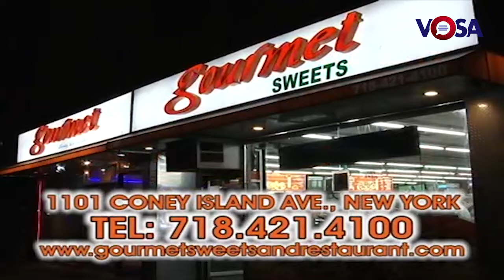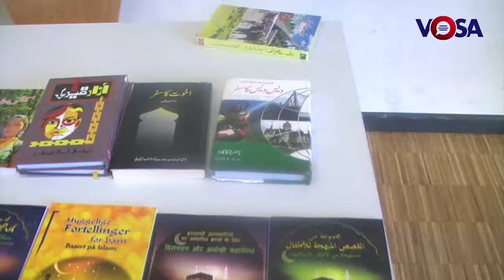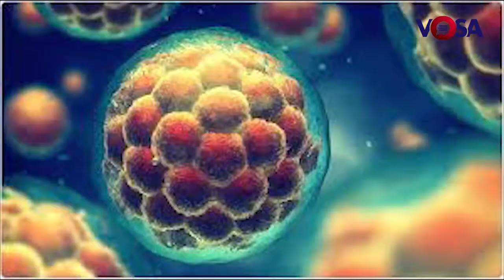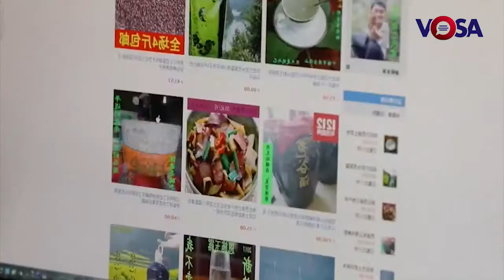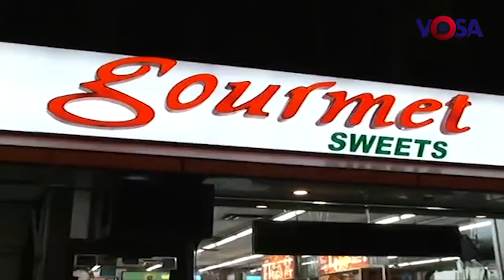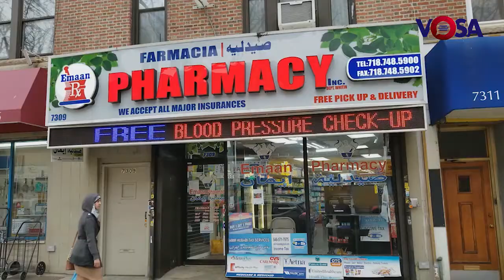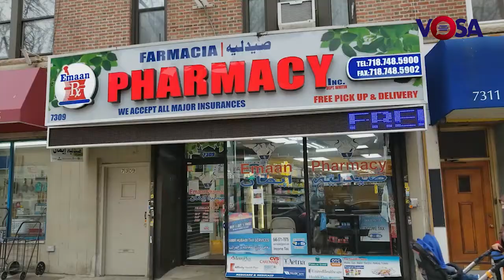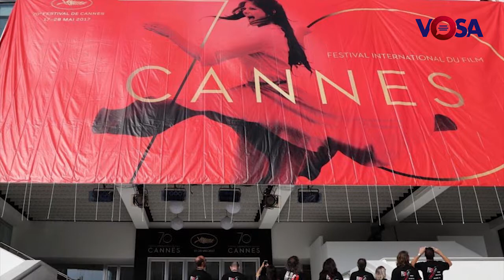VOSA News Bulletin 08th May 2018